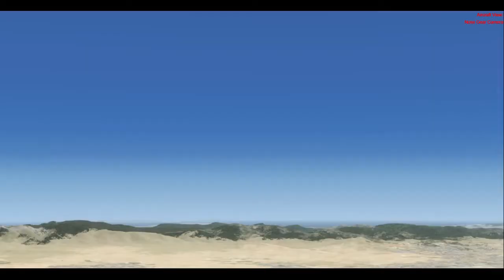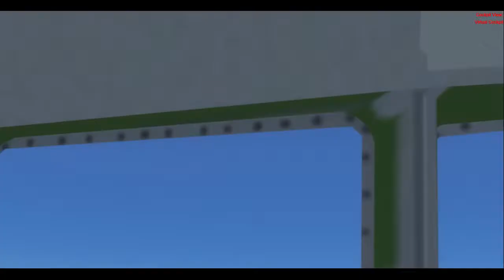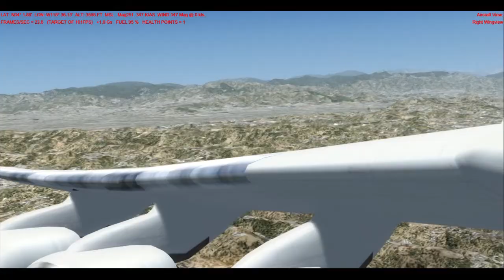Flight Sim Historian Episode 668: Antonov An-225 Mriya (P3Dv4)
For the 668th episode of the Flight Sim Historian series, we're going to be taking a look at the airplane that formerly held the title of the world's largest flying airplane. For everyone's viewing enjoyment, the Antonov An-225 Mriya, NATO reporting name of "Cossack".

The aircraft seen in this video is the freeware Antonov An-225 Mriya from Thomas Ruth, and the simulator used is Prepar3D Version 4.5 from Lockheed Martin.